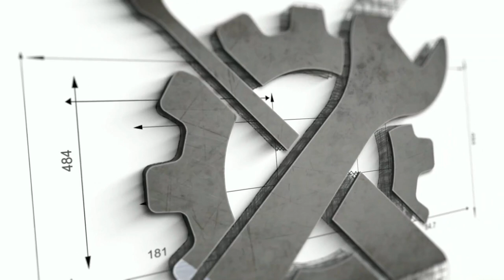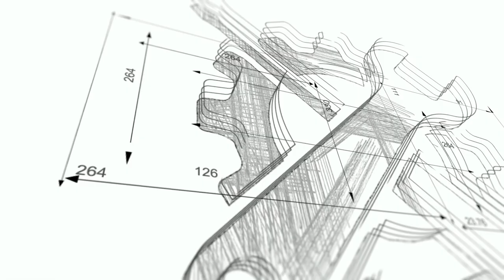Episode 03 4 Horsemen of the HVAColypse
Four massive selection pressures and existential threats are looming large on the horizon for the HVAC industry, namely:

Skills shortage. in part because trades as a career choice is undervalued by many families in a society where disdain for the undereducated is the last acceptable prejudice. Many companies in the HVAC industry struggle with recruiting, retaining and train a generation of talent that can lead the industry into meeting the challenges of today and tomorrow.

Commoditization of HVAC, where HVAC is sold on price and not on value or other distinguishing attributes. When the only thing left to differentiate between one contractor from another or one HVAC system from another is price, margins in the industry shrink. This sets up a race to the bottom where everyone - including the consumer - loses.

Biz model whiplash from programs and funding that ramps up quickly and immediately drops off precipitously. Nate calls this the bell curve cliff. While funding programs can help with technical training and upskilling for contractors, the whiplash from start-stop funding programs makes it difficult for HVAC contractors to scale and grow their business in a sustained and sustainable way.

Cultural decline of craftmanship, tinkering, maintenance and upkeep. Very few households invest in regular maintenance and upkeep of their heating and cooling system. This leads to the double humpback camel problem, where the HVAC industry makes most of its revenue during the 2 warmest and 2 coldest months of the year when most systems break down. And in recent years the peaks of this camel are only getting steeper. This sets a frenetic pace for the industry, and a decline in workmanship by contractors and a undervaluing of workmanship by the homeowners - which feeds into the other horsemen of the HVACoplyse - commoditization and Walmartization of HVAC industry.

Taken together, an important question for fellow Boundary Spanners: What happens when you layer on decarbonization on top of an industry that is already grappling with the existential threat of the 4 Horsemen of the HVAColypse? How can policy makers and HVAC professionals work together to help the industry confront these challenges without imploding under the additional mandate of decarbonization?

Follow Boundary Spanners on Youtube (show), Substack (blog) or wherever you get your favorite podcasts from.